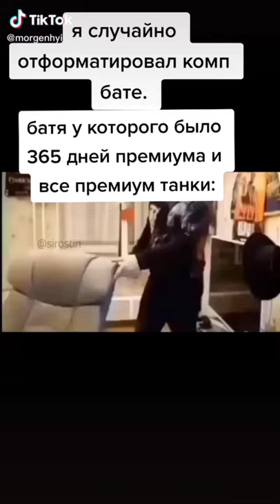ТИК ТОК РЕК 08.11.2020 ТРЕНДЫ ТИК ТОК САМОЕ ПОПУЛЯРНОЕ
Новая подборка самых популярных видео из тик ток ,обязательно досмотри видео до конца, поставь лайк, подпишись на канал и нажми на колокольчик чтобы быть самым первый зрителем новых выпусков,ну и пиши в комментарии кто тебе больше всего понравился.Приятного просмотра.

Оптимизация (не читать): baby shark, baby shark song, baby shark dance, shark song, baby shark halloween, halloween baby shark, baby shark remix, halloween, halloween songs, kids halloween songs, nursery rhyme, nursery rhymes, kids rhymes, animals, baby songs, baby shark doo doo doo, animal songs, doo doo doo doo, baby, shark, kids songs, rhymes, halloween songs for kids, kids, children, toddlers, family, songs for kids, preschool, хэлоуин, сладость или гадость, настя, лайк настя, halloween costumes, trick or treat, nastya and dad, halloween candy, pretend, like nastya, nastya, halloween shark song, baby shark, super simple songs, happy halloween, halloween costume, trick or treating, songs, sing alongs, for kids, halloween ghost, pumpkin carving, bones, broomstick, cadaver, candy, carve, casket, cauldron, cemetery, cobweb, coffin, costume, creepy, frightening, ghost, children song, kids song, kids toys, maya and mary, kids play, nastya, decorate pumpkins, halloween for kids, halloween toys, costumes for kids, toys for kids, oddbods, oddbods halloween, full episode, oddbods new videos, party monsters, oddbods new episodes, oddbods cartoon, oddbods show, halloween cartoons, cartoon, halloween, boba, bubba, babu, bobo, baba, بوبا, буба 53, booba new episode, booba new, booba funny cartoon, booba full episodes, booba newest episode, booba superhero, booba and mouse, booba animation, booba animated short, booba cartoons for kids, booba funny, full episodes, funny cartoons for kids 2019, new episodes, booba and loola, kedoo toonstv, halloween 2019, oddbods, oddbeard's curse, oddbods 2020, halloween 2020, oddbods 2020 new episodes, oddbods 2020 new, oddbods new, the oddbods show, odbods, odd, cartoons for kids, cartoon movie, animated cartoon, youtube kids, youtubekids, halloween curse, curse, pirate curse, halloween special, focus features, movies, movie trailers, trailers, independent film, cinema, clips, featurettes, gillian jacobs, horror, azhy robertson, maquillajes, para, halloween, increibles, maquillaje, easy, make, up, makeup, for, halowen, tutorial, terror, miedo, belleza, moda, maquillajes, emdesign, de, sangre, momo, 2020, maquillajes halloween, maquillajes halloween faciles, maquillajes halloween 2020, 2021, makeup halloween tutorial, makeup halloween 2020, halloween 2020, mix discoteca 9 cristian crisóstomo, mix discoteca 10, mix vida de rico, mix hawai, mix tik tok, mix perreo, mix bellaqueo, mix perreo intenso, mix perreo salvaje, mix old school, mix éxitos 2020, mix romántico, mix old school vs nuevo, mix lo más nuevo, mix perreo de terror, mix discoteca, mix halloween 2020, mix halloween, mix halloween perreo, mix perreo en halloween, tiktok, tik tok, spencer x, spencer x tiktok, spencer x beatbox, spencer x beatbox tik tok, beatbox, beatbox challenge, tiktok beatbox, spencerx, фри фаер, тик ток фри фаер, тик ток, фри фаер tik tok, tik tok free fire, free fire funny moments, funny moments, free fire bug, музыка фри фаер, музыка для игры, tt free fire, free fire exe, free fire tik tok, free fire best video, free fire epic moments, free fire wtf moments, фри фаер приколы, tik tok videos, free fire brasil, free fire việt nam, free fire espanol, free fire india, free fire indonesia, tik tok free fire funny, music para jugar ff, ff, фф, проверил вирусные лайфхаки из тик тока это взрыв мозга, проверил лайфхаки из тик тока, лайфхаки из тик тока, tik tok, тик ток, тикток, а4 тик ток, тик ток лайфхаки, проверяю лайфхаки из тик тока, проверка лайфхаков, проверка лайфхаков из тик тока, топ лайфхаков, влад а4 проверяет лайфхаки, влад а4, влад бумага, а4, emina fazlija, edison fazlija, muharrem ahmeti, mandi, nishtulla, tallava, eri qerimi, landi roko, ady sybardhi, flori mumajesi, cansever, cita, sevcet, ork, darsma, bijav, imbro manaj, tarkan, bernat, ervin, gazoza, tiktok song, tiktok, tiktok songs, кто сделает лучший тикток за 24 часа получит 1000$ - челлендж, кто сделает лучший тикток, лучший тикток, получит 1000$, 1000$, 24 часа, тикток за 24 часа, 24 часа тикток, кто снимет лучший тикток, кто наберет больше подписчиков в тиктоке, кто лучше, тикток, tiktok, тикток челлендж, челлендж, влад бумага, влад а4, а4, а4 тикток, а4 кто лучше, 24 часа челлендж, кто лучше челлендж